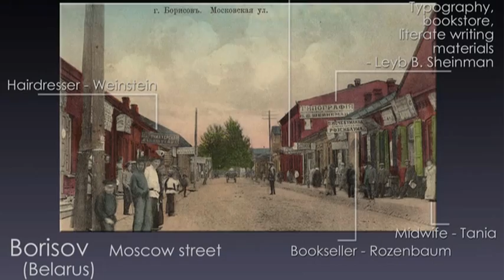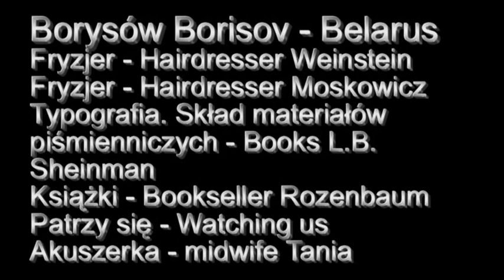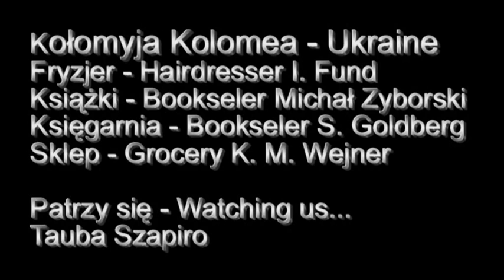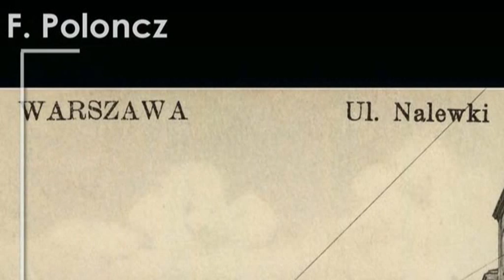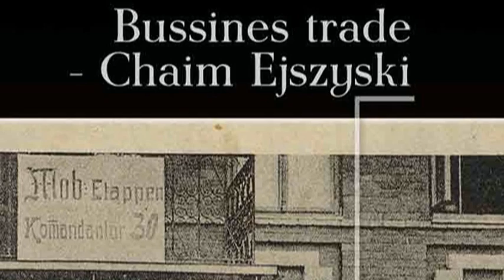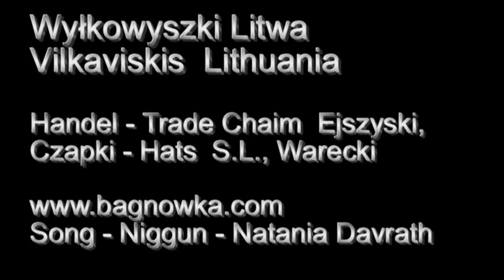Borysów Kołomyja Warszawa Wyłkowyszki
Borysów - Borisov is located today in Belarus; Kołomyja - Kolomea is today part of Ukraine, Warszawa - Warsaw is capitol of Poland; Wyłkowyszki - Vilkaviskas today in Lithuania. All of these towns were located in Polish Lithuanian Comonwealth till the end XVIII century